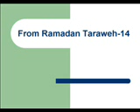From Ramadan Taraweh-14تراويح رمضان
Avoid harming others faces as Allah created Adam face like theirs.
Not from Muslims a hired female mourner ,those slapping their cheeks and those who tear their pockets in sadness.
Visiting an ill persons makes 70000 angels pray4 u till u r back.
U , women ! Give more charity as I found u the most hell inhabitants.
Those who made a woman their ruler will not succeed.
A believer shouldn't hate a female believer as if he hated a manner from her, he would like another.
Any woman who makes others smell her fragrance s an adulterer.
Consultants will not feel sorry.
Poverty s about 2 be infidelity.
Hang the stick 4 deterrence.
Those who r not jealous about their women will not enter paradise.
Unlike aging people, youth helped me.
If Adam son s dead, his deeds r over except by current charity ,knowledge from which others benefit and a good son who asks Allah mercy 4 him.
Saying Sub Han Allah provides u with a palm tree in heaven.
Joining relatives s not repaying but joining them when they disjoin u. joining relatives increases your age and livelihood.
My nation s still good as long as they fast break fast and don't delay the 4th prayer (maghrib).
bashfulness s from belief.
To stand 40 s better than passing in front of praying person.
Fasting a day for Allah sake makes u away from hell and so does secluding in mosques.
Wish 2 your brother what u wish 4 yourself.
Allah says in hadith: I am as my slave thinks of me (it means u should expect paradise not hell from Allah )
Hadiths